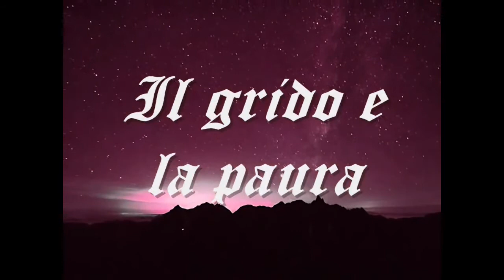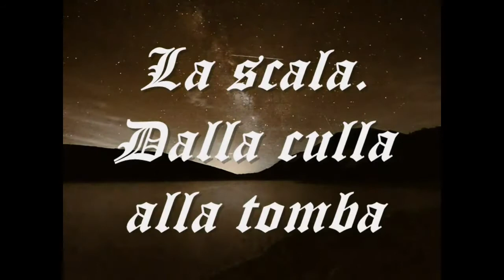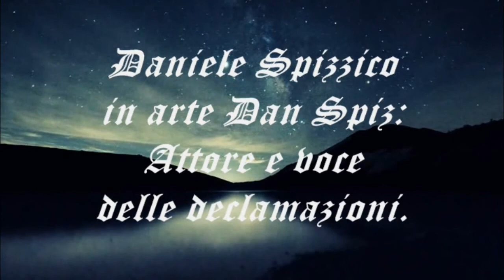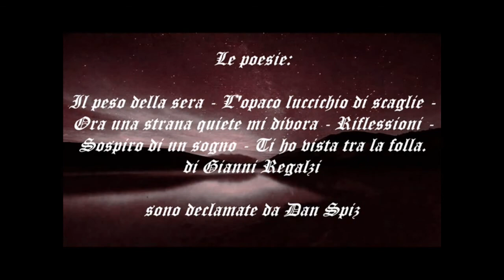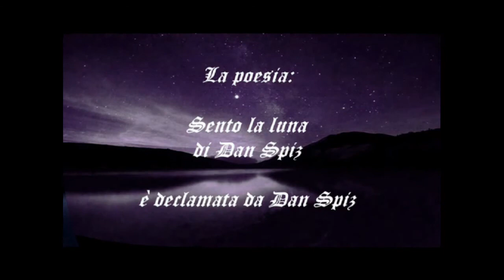A Visual Poem - Viaggio Ancestrale tra la Pittura, la Musica e la Poesia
Opere del Maestro Angel Muriel magistralmente rese mosaico ed incastonate in un suggestivo video creato da Vincenzo Cantatore, dove sono presenti Autori di eccellente manifattura, come il Poeta-Scrittore Gianni Regalzi, Vincenzo Cantatore, Dan Spiz (Daniele Spizzico), con le musiche dalle note delicate e sognanti sono di Tao Antonio Cirillo. Regia di Dan Spiz & Vincenzo Cantatore. Video a cura di Vincenzo Cantatore. Idea & progetto: Dan Spiz.

Le Poesie sono di: Gianni Regalzi, Vincenzo Cantatore & Dan Spiz.

Voce: Dan Spiz

Si ringrazia Angel Muriel per il Suo contributo e Opere.
Gianni Regalzi per i Suoi Versi Sublimi.
Vincenzo Cantatore per la magnifica dedizione e passione per l'Arte e la Poesia.
Tao Cirillo per il Suo Talento immenso e Profondo.
A Me, per la mia continua voglia di sperimentare l'Universo.
Grazie.

"Non smettere mai di scegliere il "Bello", solo attraverso di Esso, si possono esplorare i confini del Mondo e degli Astri".

Dan Spiz